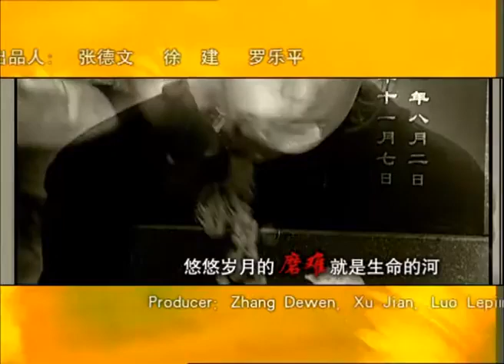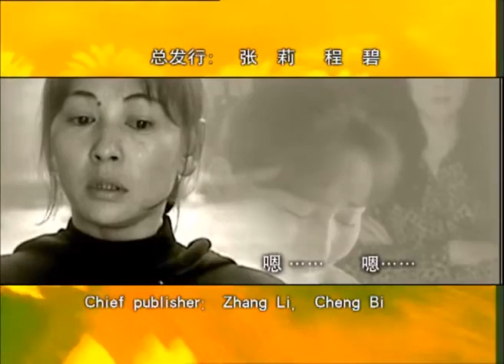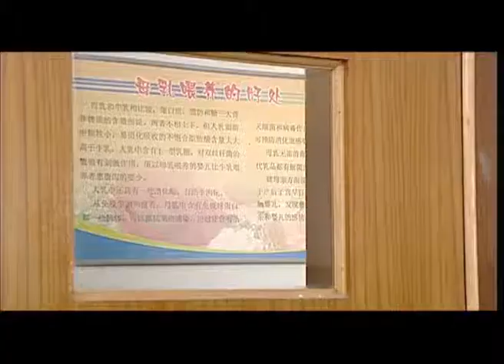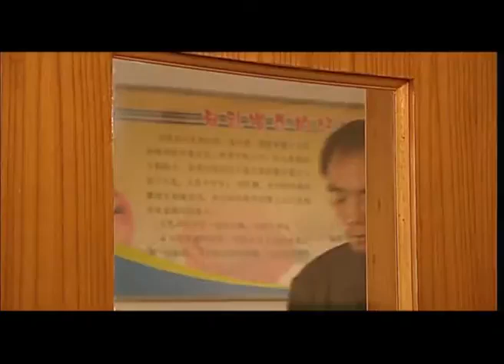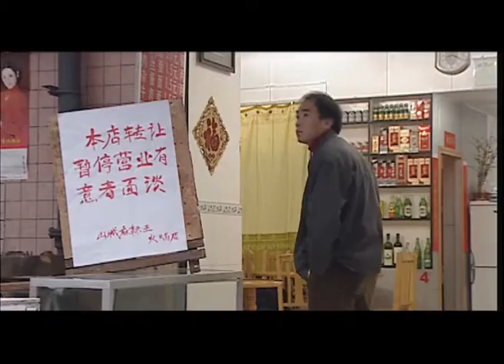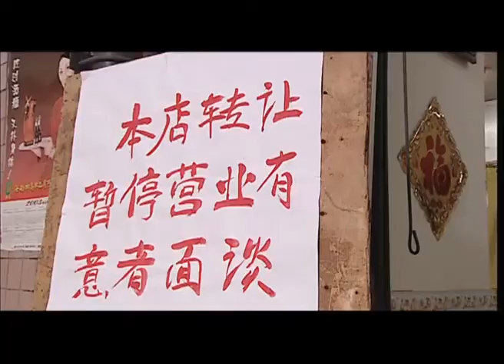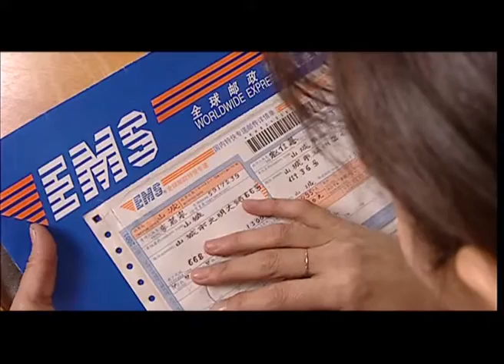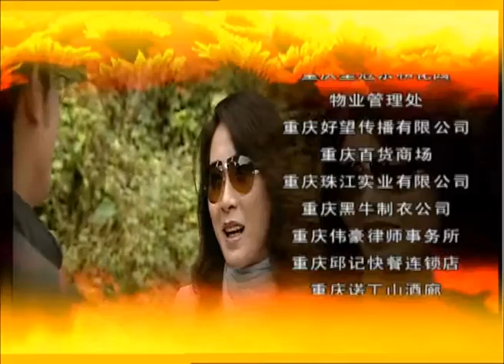【FULL】太阳花23大结局⭐【sunflower】佳惠和韩笑阳在火锅店举行了婚礼，两人又到山上种了许多太阳花#爱情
剧名：太阳花
作品类型：家庭/言情/服装/都市
主演：艾丽娅、夏力薪、韩善续、李野萍、林笑石等
导 演：郭林
剧情简介：
赵佳蕙是个工厂女工，丈夫袁觉非经营一家服装厂，两人有个幸福的小家庭。因为工厂效益不好，厂领导劝赵佳蕙下岗，把机会让给同事，善良的赵佳蕙答应了。
不料，袁觉非的工厂因违章作业引发大火，他葬身火海，而家里的房子也因补偿工厂损失而被银行收回。一夜之间，赵佳蕙变得一无所有。
更大的打击还在后头：袁觉非的葬礼上竟出现了一位自称是丈夫生前未婚妻的美丽女子李若寒(夏力薪饰)，而丈夫留下的唯一遗产———一间公寓的房产证上也写着他跟李若寒的名字……⭐️